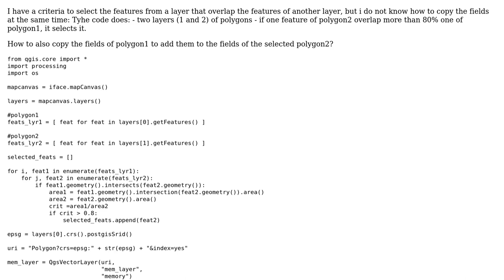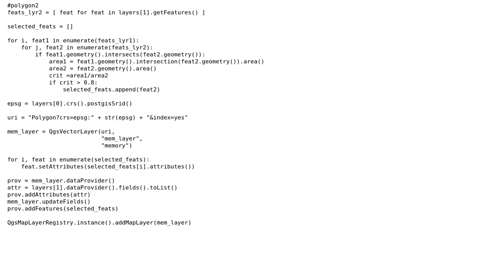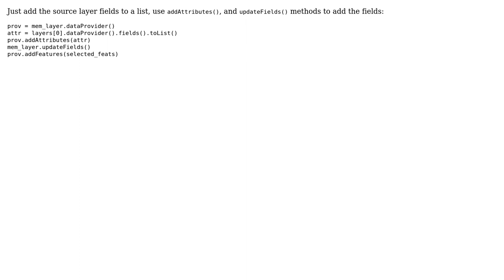GIS: Add fields from a feature to a feature in another layer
With thanks & praise to God, and with thanks to the many people who have made this project possible! | Content (except music & images) licensed under CC BY-SA | Music | Images & others | With thanks to user Kadir Sahbaz user francois user artwork21 and the Stack Exchange Network Trademarks are property of their respective owners. You are responsible for your own actions.